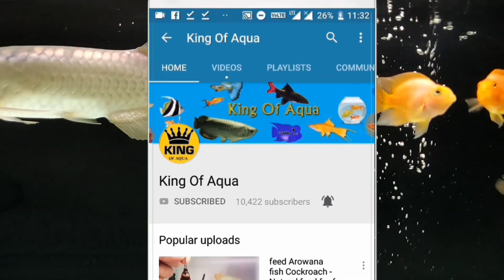Best Healthy food for My Arowana - Feeding Goat ❤️ Heart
Hey Guys today i show you My new Arowana Feed goat heart